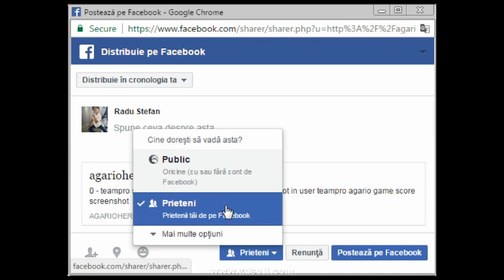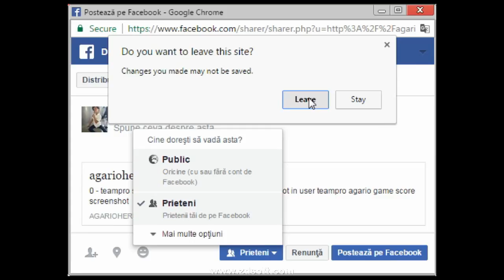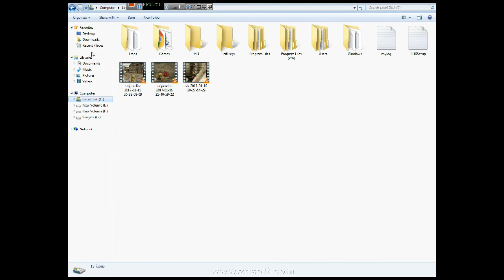trump opressor from brasil )